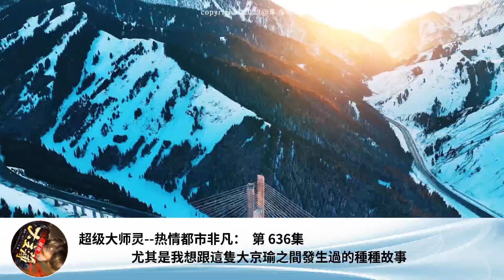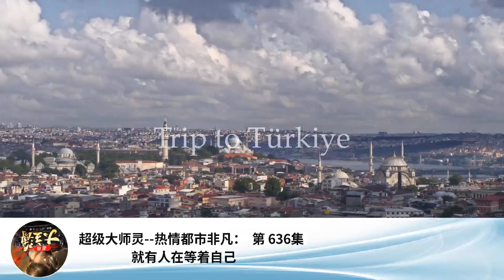超級大師靈--熱情都市非凡： 第 636集